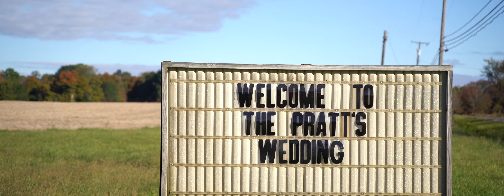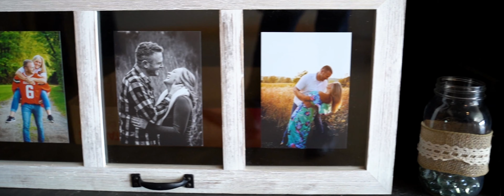Ashley & Jonathan 10.18.2019